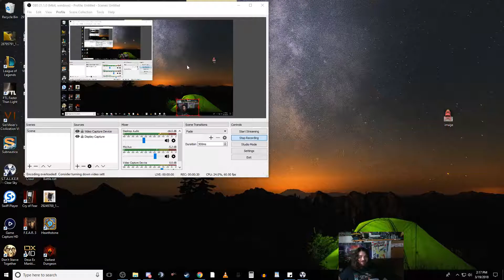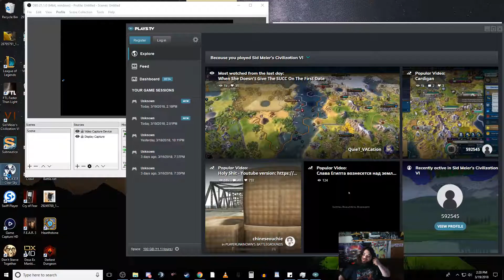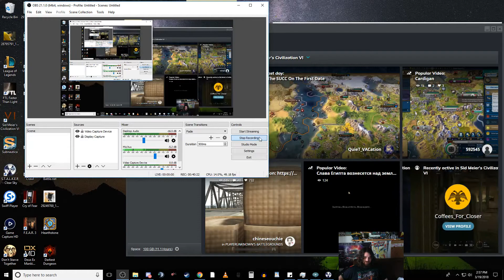S.T.A.L.K.E.R.: Clear Sky Part 5